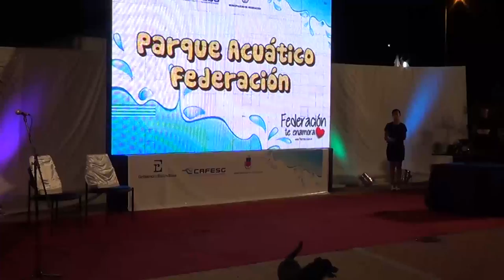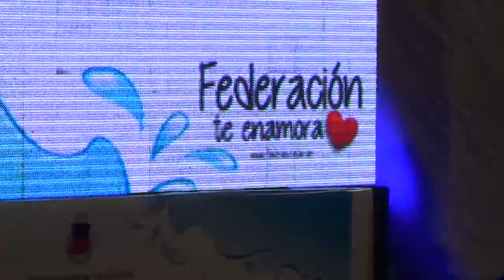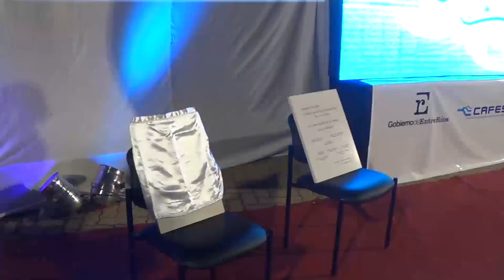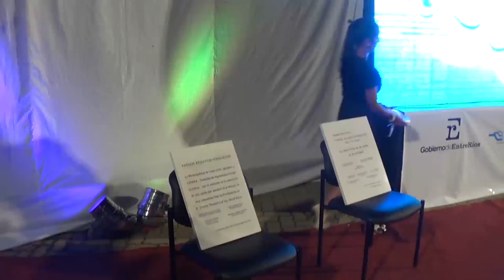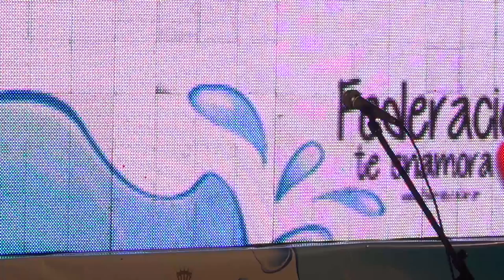Inauguración Parque Acuático de Federación Acto 10 12 2015